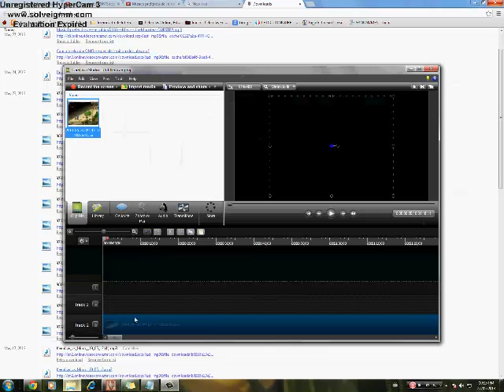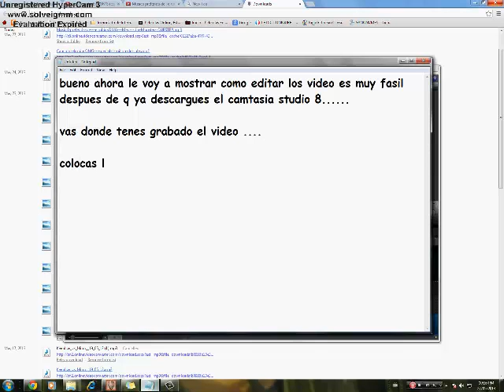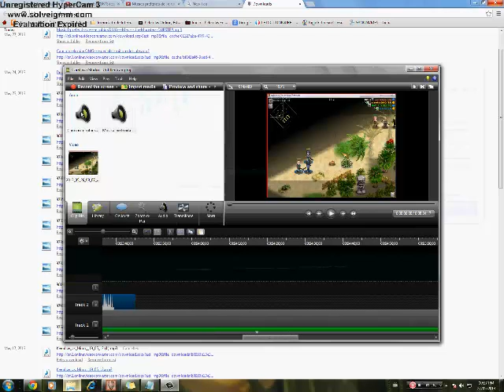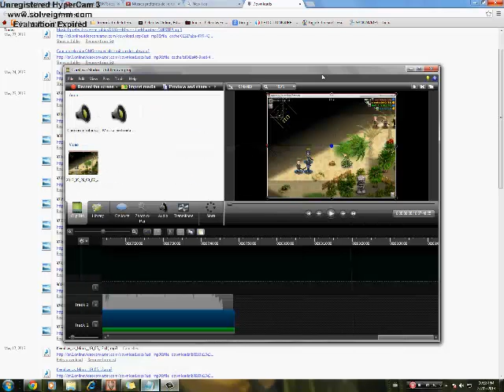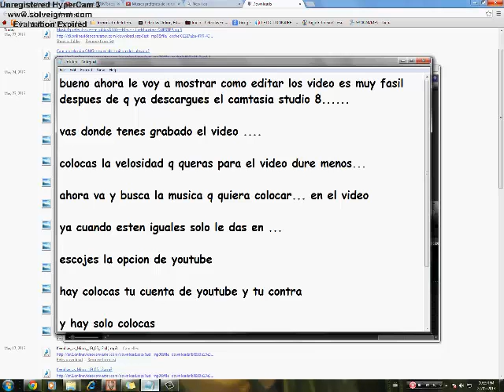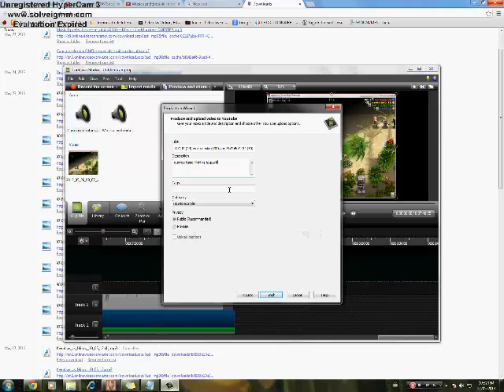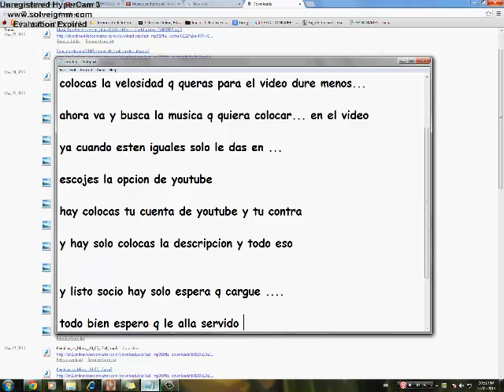como editas los videos y montarlos a youtube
para grabar los videos hypercam 3 http en ese link le explican como descargarlo el link

y el otro q es camtasia studio 8
http hay le explican igual